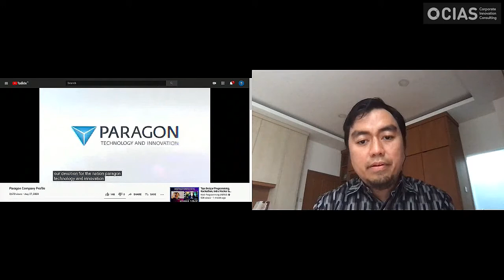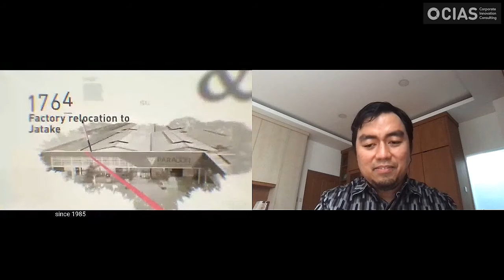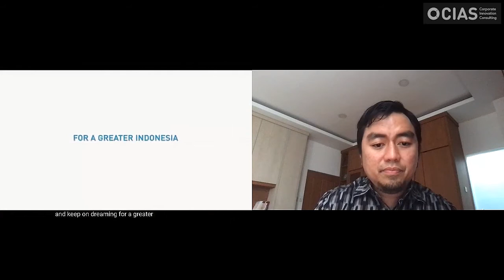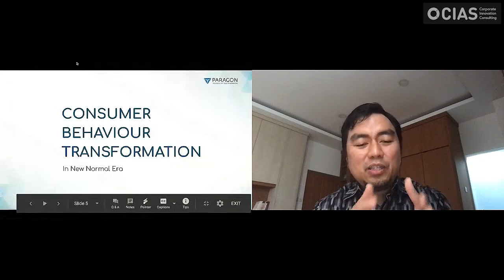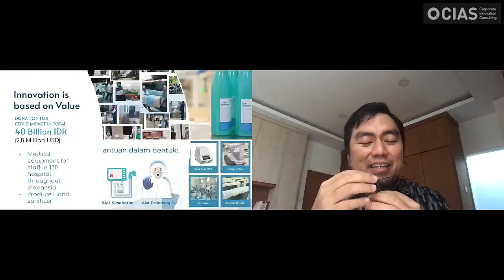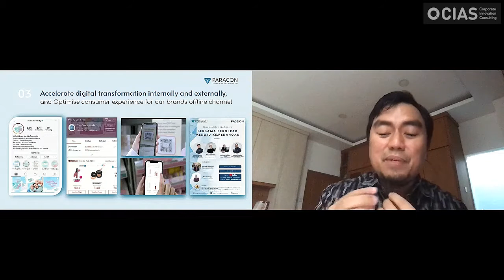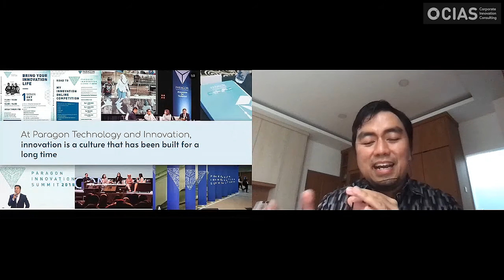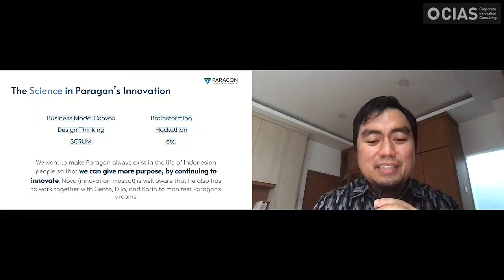Innovation Strategy of Paragon as a Value Driven Company with Salman Subakat - CEO PARAGON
Innovation Strategy of Paragon as a Value Driven Company with Salman Subakat - Chief Executive Officer at PARAGON.

Salman shared about our strategy on how we handle crisis in COVID19 while staying in our value and being innovative at Asia Corporate Innovation Summit (ACIS) 2020.

Asia Corporate Innovation Summit (ACIS) explores the many different ways Asian businesses can engage in Corporate Innovation together with leading experts and executives from many diverse industries across Asia. ACIS aims to help summit delegates discover concrete strategies to take corporate innovation to the next level and drive business performance.

to get more information about ACIS 2020.